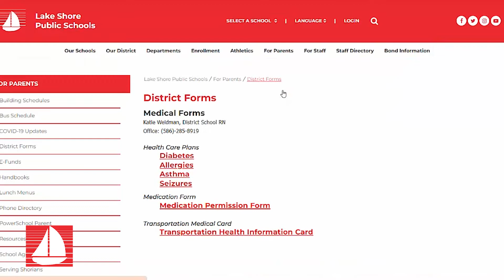Lake Shore Public Schools - District Wide Registered Nurse Community Introduction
Lake Shore Public Schools introduces the addition of a District Wide Registered Nurse.  Katie Weidman talks to the community on the role of a District Nurse and how it will benefit Lake Shore Public Schools.